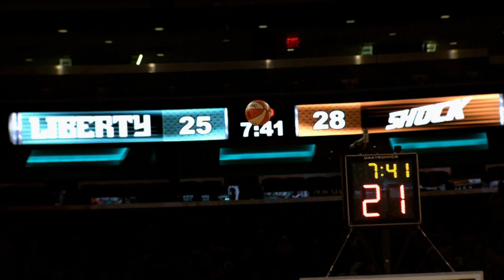WNBA 101: Odyssey Sims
Tulsa Shock Guard, Odyssey Sims details her competitiveness growing up, style of play on and off court, and her willingness to help the team anyway possible.